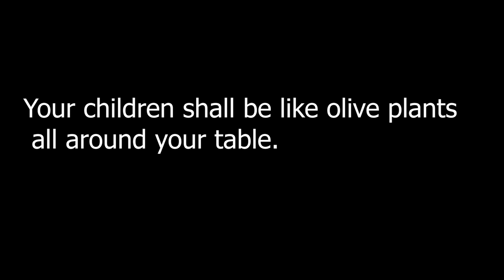I Asked GOD for a Baby GIRL & He SURPRISED ME 😭|Just GETTING STARTED 💃💃genderreveal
Dreams Comes true 😭😭😭😭
8years SECONDARY INFERTILITY DEFEATED BY THE POWER OF THE HOLY GHOST..

All your children will be taught by the LORD, and great will be their peace.

Isaiah 8 vs 18- Behold , I and the children whom the LORD hath given me are for signs and for wonders in Israel from the LORD of hosts, which dwelleth in mount Zion.

Deu 7 vs 9- Know therefore that the LORD your God is God; he is the faithful God, keeping his covenant of love to a thousand generations of those who love him and keep his commandments.

Also😉